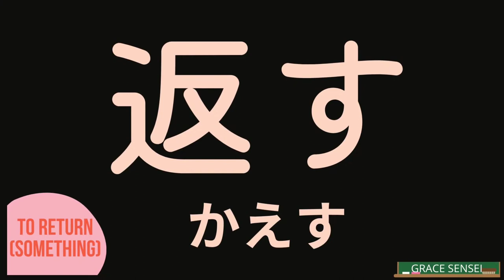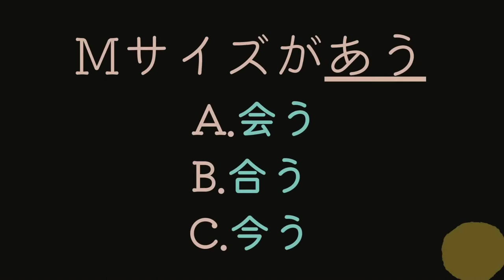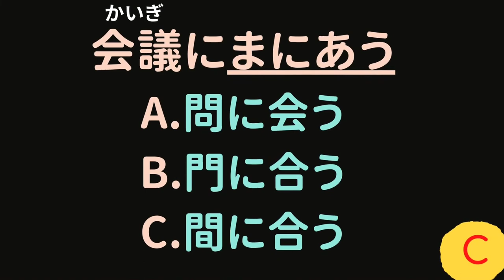Minna no Nihongo, KANJI Unit 40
Kanji no benkyou wa dou desu ka?
In this video, you will learn the kanji characters of the Minna no Nihongo Kanji II Textbook.
Enjoy learning!

Mata ne.